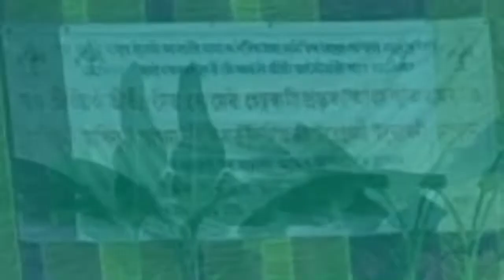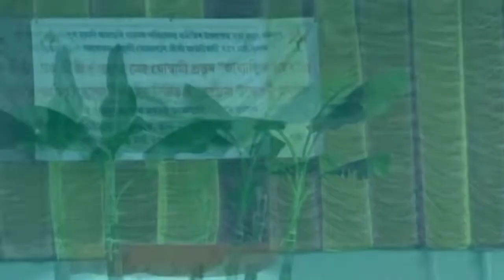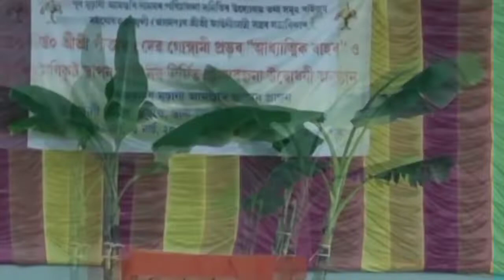Narayan kahe bhakoti...বৰগীত March 10, 2022